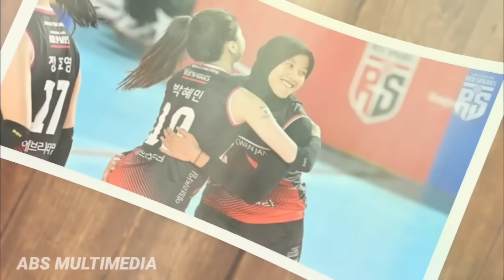Ratu Voly Korea Kembali Di Buat Ngamuk ! Detik Detik Megawati Di Akui Sebagai Rival Ratu Voly Korea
Ratu Voly Korea Kembali Di Buat Ngamuk ! Detik Detik Pengakuan Megawati Sebagai Rival Ratu Voly Korea